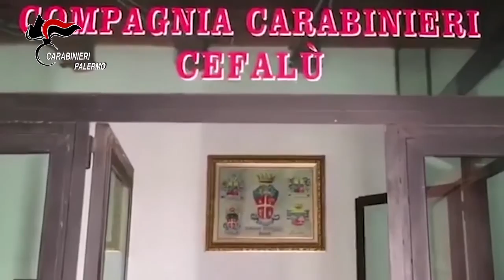Indagine “Red Gold” contro il furto di rame